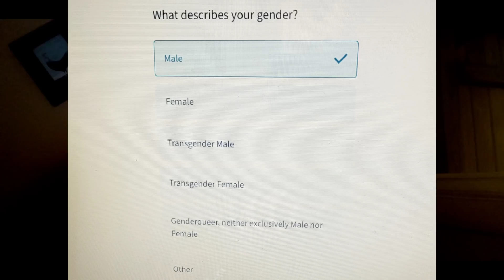Raise a glass to your deceased loved ones